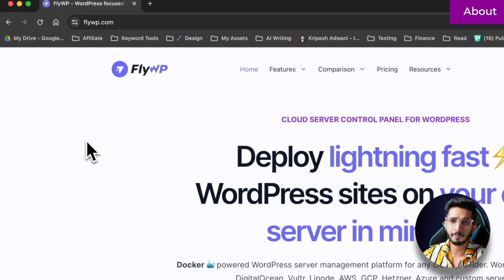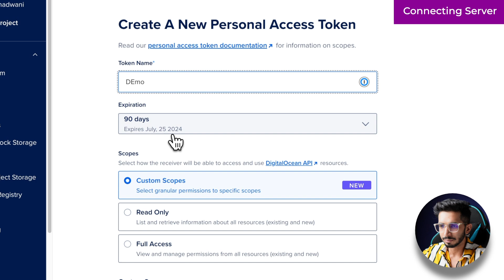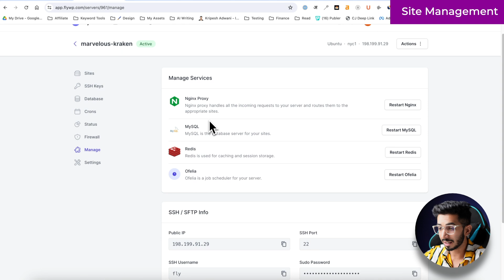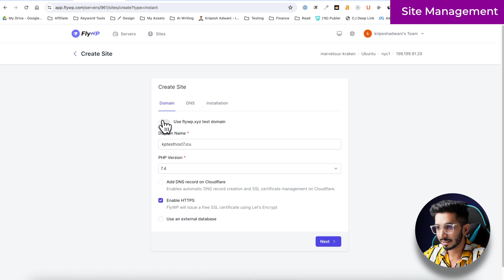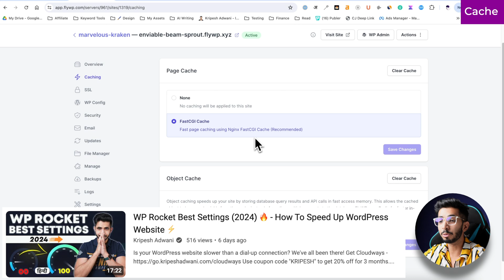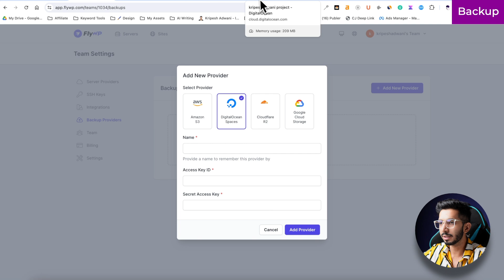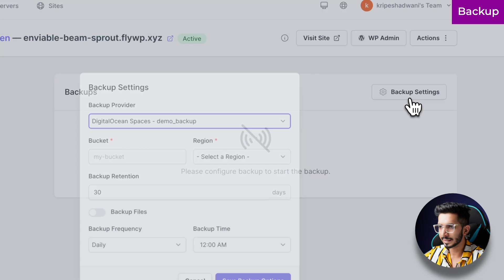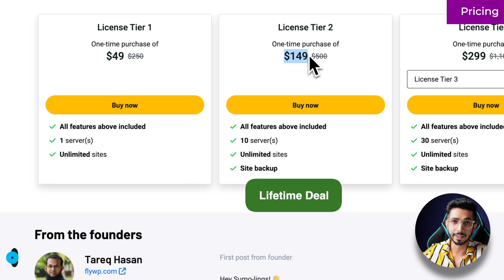FlyWP Review हिन्दी (2024) 🔥 - Better Than Cloudways? 🤔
Struggling to manage your WordPress sites?   FlyWP promises an easier way, but can it really live up to the hype?

We take a deep dive into FlyWP in 2024, exploring its interface, server connection, site management, security features, and more.

We put FlyWP to the test, showing you exactly how to create a server, manage your sites, and optimize everything for speed and security.  thinking about ditching Cloudways? We compare the two head-to-head to help you decide which one is right for you.

By the end of this video, you'll know exactly what FlyWP can do (and what it can't) to help you manage your WordPress sites with ease.   Whether you're a seasoned pro or just starting out, this review will give you all the info you need.

⌛TIMESTAMPS
00:00 Intro
00:23 About
00:46 Interface
1:07  Connecting Server
2:09 Create Server
3:38 Site Mangement
5:51 Cache
6:19 SSL
6:32 Security
6:52 Email
7:19 Updates
7:28 File Manager
7:46 Other Settings
8:03 Clone Site
8:15 Speed
8:34 Backup
9:52 Can It Replace Cloudways
10:40 Pricing
11:05 Bottom Line